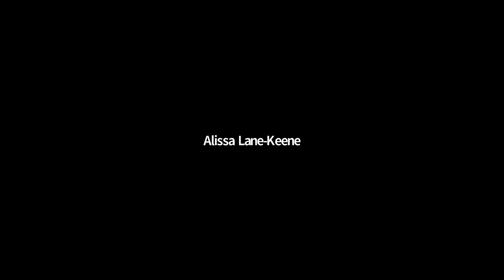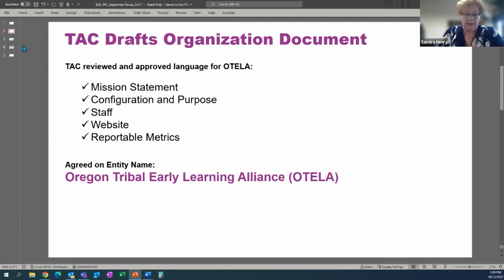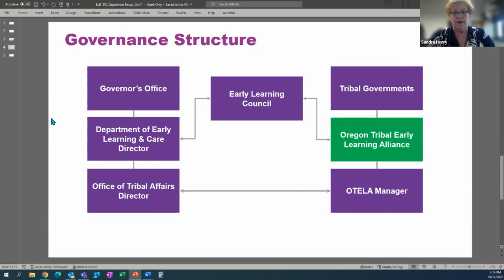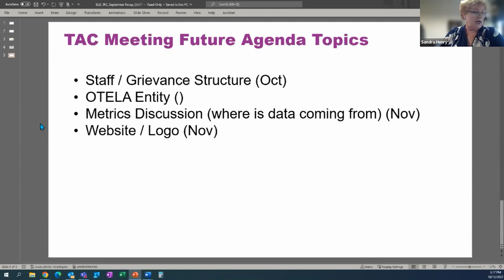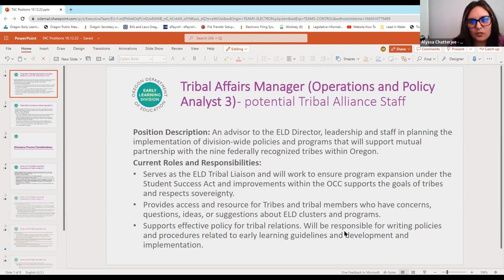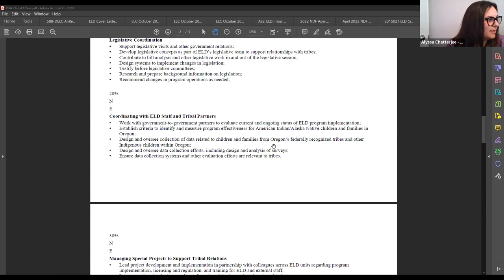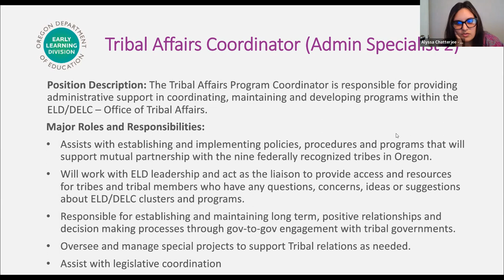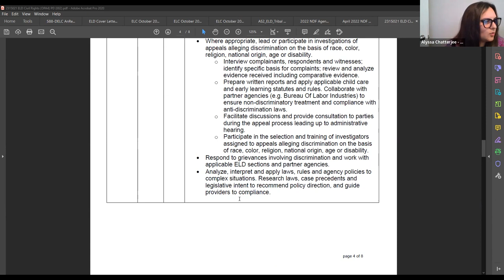ELD Tribal Advisory Committee Tribal Alliance Meeting 10.12.2022